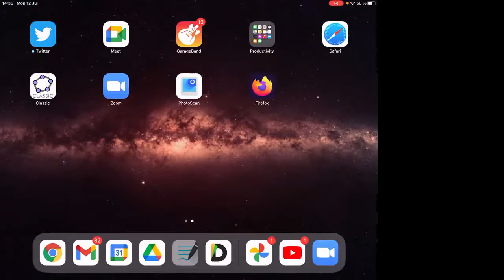DAFI-00440-C3 Dinámica. 12/Julio. Clase 34 (Última)